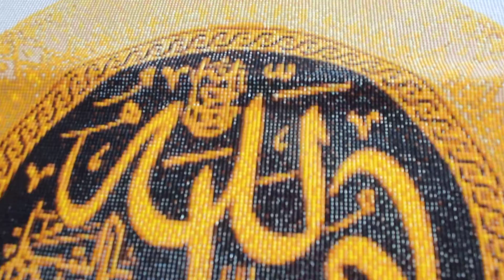İslamic-Diamond Painting/İslami Elmas Taşlı Mozaik Tablo